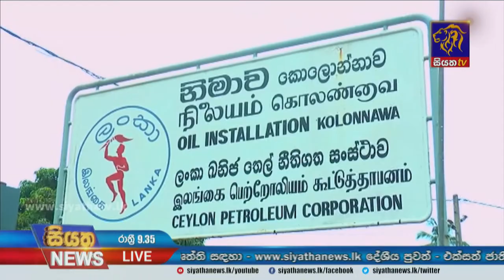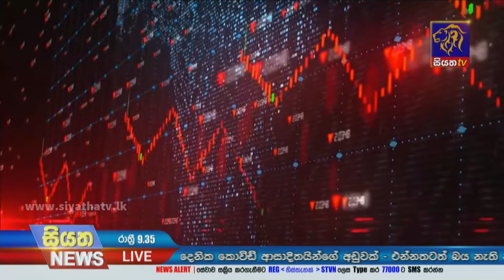Siyatha News | 09.35 PM | 28 - 02 - 2022